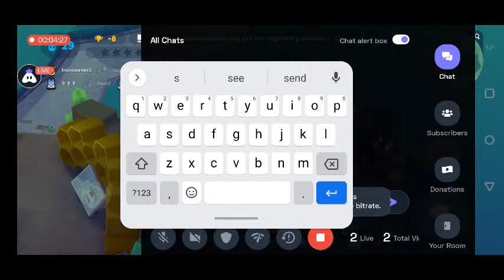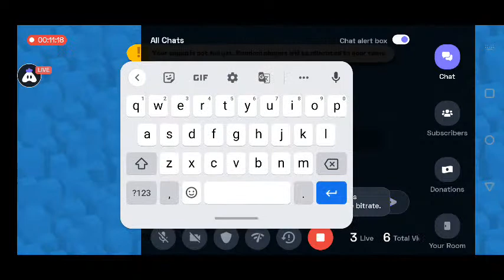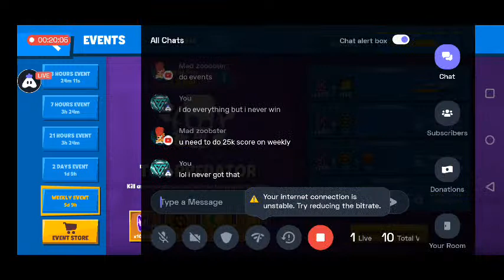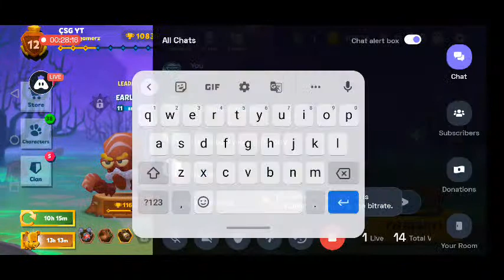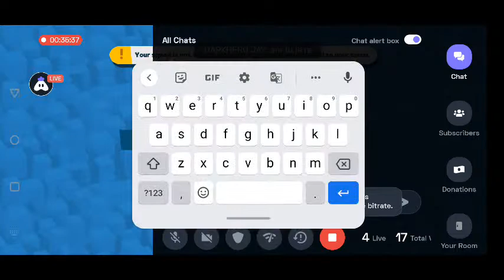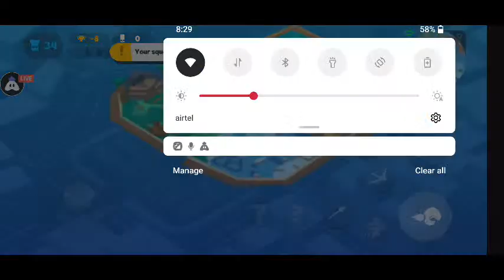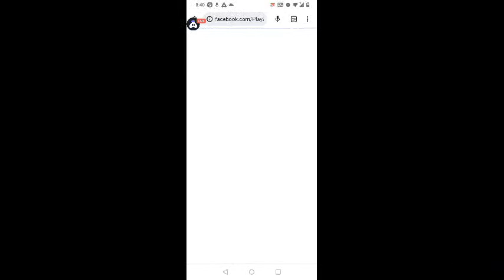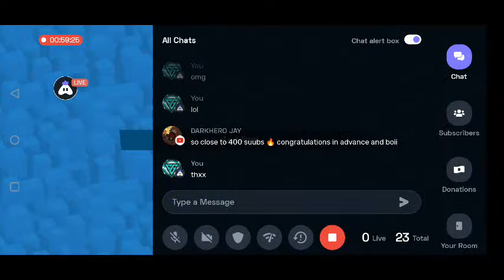LETS PLAY WITH SIMEN YT#zooba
Hey folks! Watch me play Zooba!

Today I am streaming zooba. Other popular games:
PUBG Mobile
Garena Free Fire
Among Us
Call of Duty Mobile
Fall Guys
Fortnite
Roblox
Minecraft